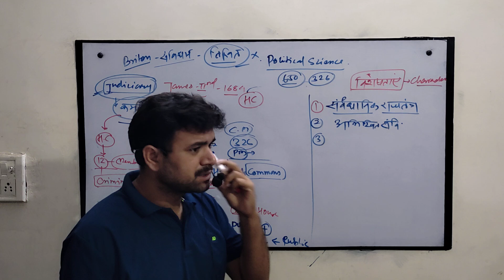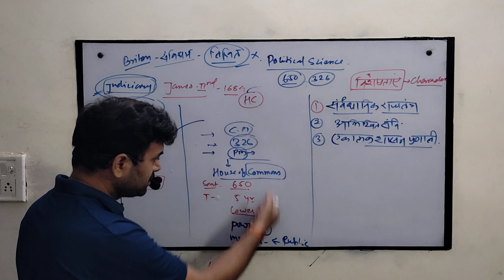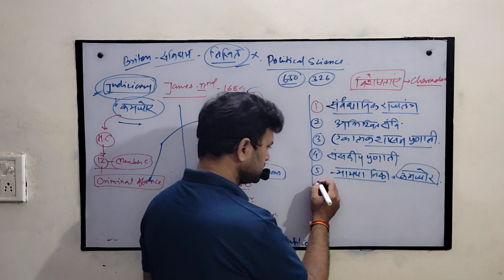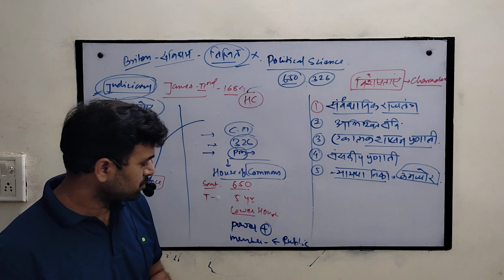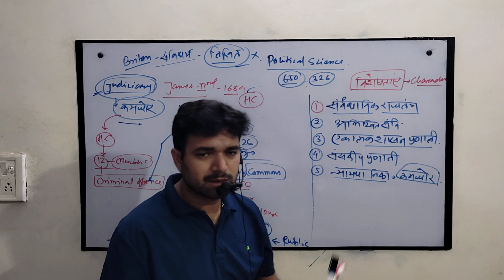ब्रिटेन शासन व्यवस्था की विशेषताएं